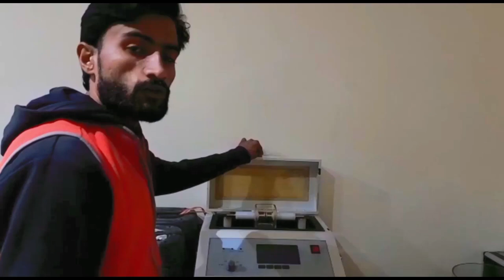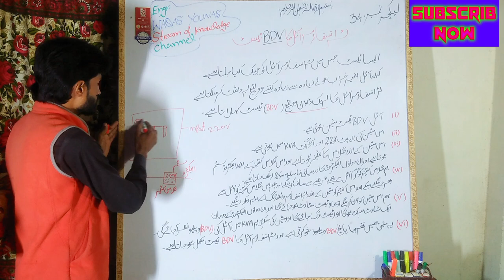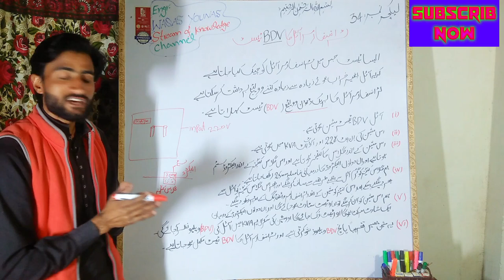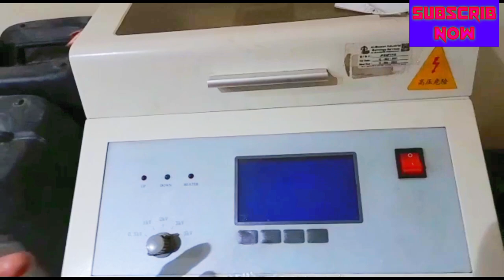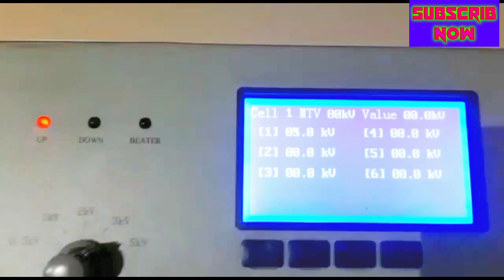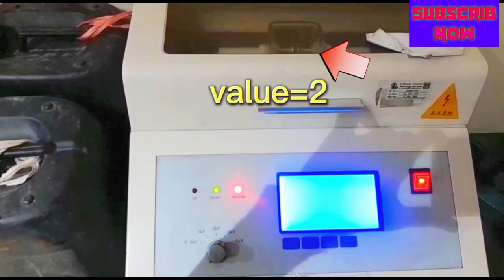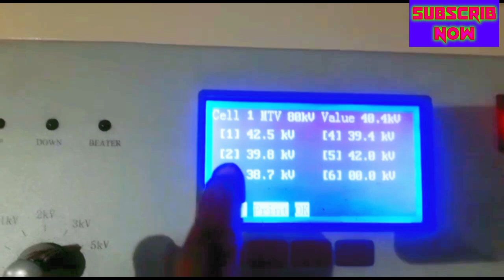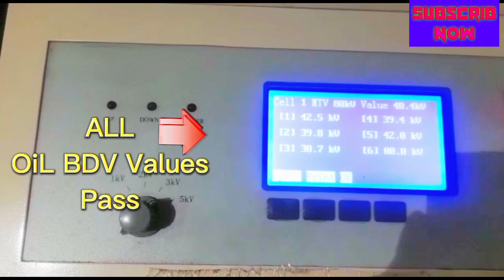Transformer Oil BDV Test with Prectical#transformer oiL BDV test#lecture no.34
Transformer Oil BDV Test on with Prectical.